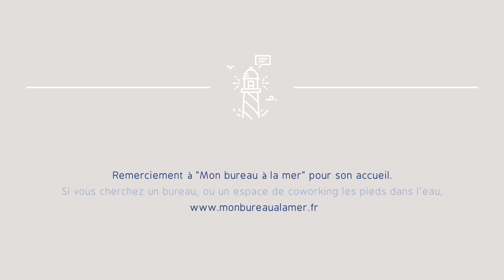Comment déterminer son budget de communication ?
Anne Chevalier, dirigeant fondateur, vous détaille en moins de 2 minutes comment déterminer votre budget de communication.